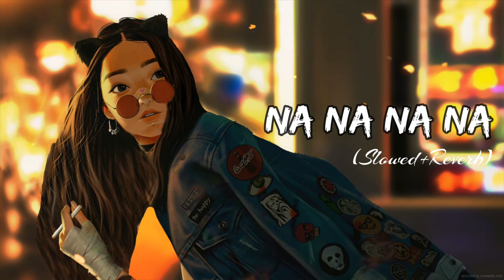Na Na Na Na [ Slowed + Reverb ]